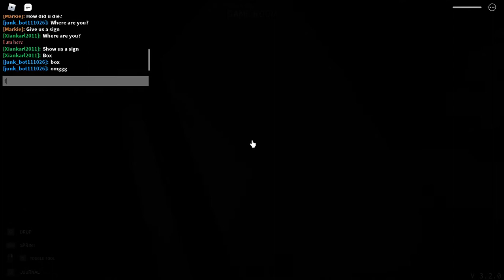specter [part 4]